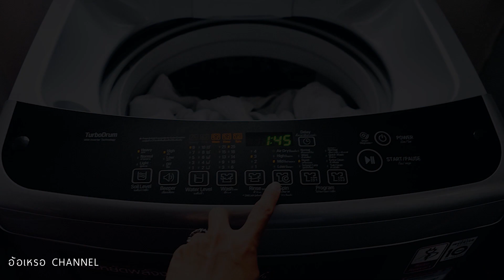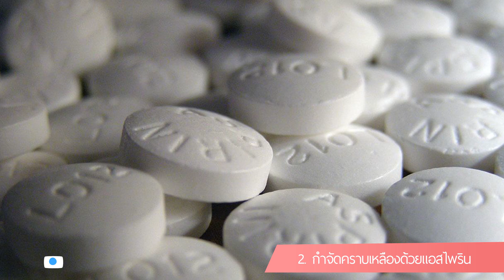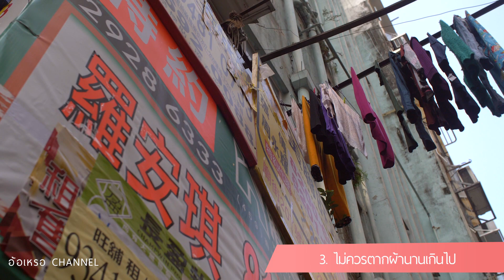10 เคล็ดลับของการซักผ้า